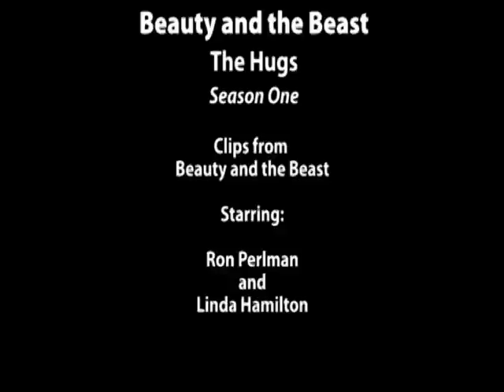Hugs - Beauty and the Beast Season One (edited)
I tweaked the Season One Hugs... sometimes I can't help myself, lol.   In trying to keep the first version short, I think I had chopped up some of the scenes too much... so here's a better version.

My little holiday gift - all the Vincent and Catherine hugs from Season One - hope you enjoy.